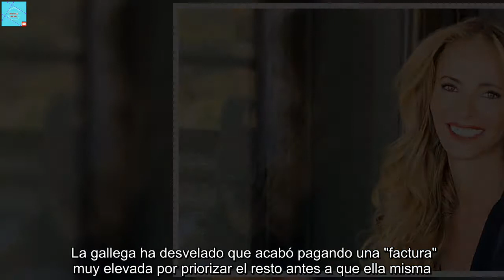Paula Vázquez y sus ataques de ansiedad: "La vida real me supera..."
Paula Vázquez ha mostrado su cara más íntima en una entrevista concedida a la revista Vanity Fair. La presentadora ha afirmado que se descuidó a sí misma y que, sin darse cuenta, lo acabó pagando. "Dejé de poner cariño allí donde no me lo daban a mí, algo que hacía constantemente. Todavía estoy aprendiendo a dejar que esté en mi vida solo la gente que me quiere bien", ha explicado. La gallega ha desvelado que acabó pagando una "factura" muy elevada por priorizar el resto antes a que ella misma. Además, ha asegurado que uno de sus principales problemas llega cuando está lejos de las cámaras de televisión. "Es cuando paro, la vida real me supera, no me gusta", ha confesado. De hecho, Paula Vázquez ha explicado que no se dio cuenta de sus problemas de salud mental incluso cuando fue muy evidente. "Se me había caído el pelo y tenía todos los síntomas de una depresión, pero no fui consciente de que la tenía", ha comentado. Esta dolencia la alejó de los focos durante mucho tiempo. La presentadora ha desvelado durante la entrevista que ha apostado por el psicoanálisis para aliviar este escenario. "Es un lugar en el que no te juzgan", ha aseverado. Además, la gallega pasa más tiempo sola de forma voluntaria, algo que la ha llevado a conocerse mejor. Por otra parte, Paula Vázquez, de 47 años, ha hablado sobre su maternidad. De hecho, ha congelado sus óvulos con la intención, si lo desea en el futuro, de tener hijos. "Estoy esperando a que encuentre yo mi momento. A esta edad ya no esperas a que aparezca el compañero", ha afirmado.